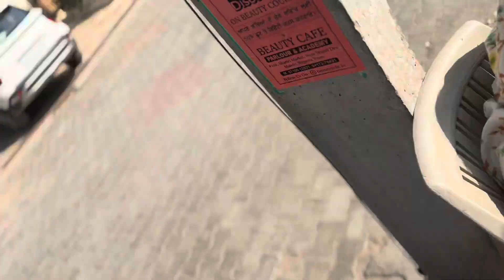NATURAL VS ANABOLIC 💯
Radhe Radhe 🙏🏻